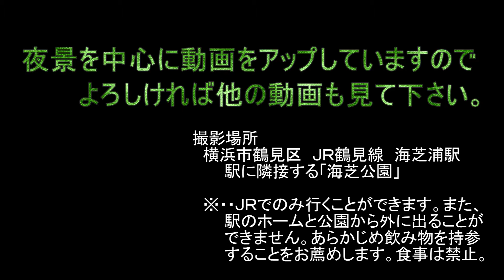横浜２大橋に扇島パワー 横浜市鶴見区・芝浦公園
横浜市鶴見区にあるJR鶴見線の海芝浦駅には、芝浦公園が併設されており、夜になると、横浜ベイブリッジと鶴見つばさ橋という横浜を代表する２つの橋の夜景が楽しめます。対岸の「扇島」にある扇島パワー（東京ガスと昭和シェル石油が作った会社）の天然ガス発電所、ＪＥＦスチール東日本製鉄所の夜景も。車でも徒歩でも行けず、アクセスはＪＲのみという鉄道ファンに知られた海芝浦駅と芝浦公園。電車は便数が少ないので事前に調べてからの訪問をお勧めします。